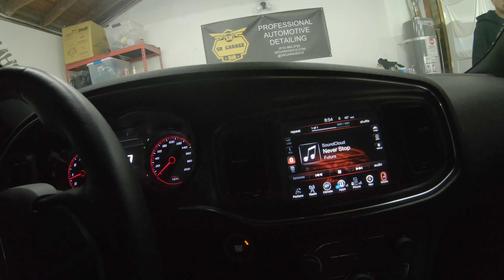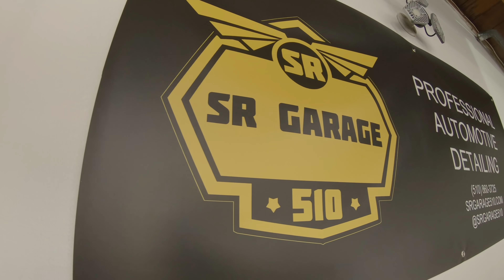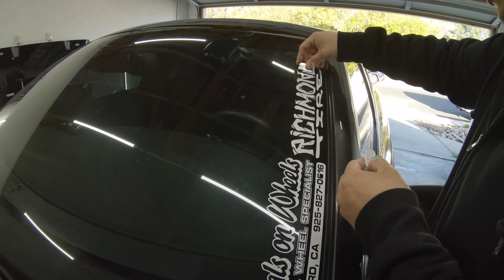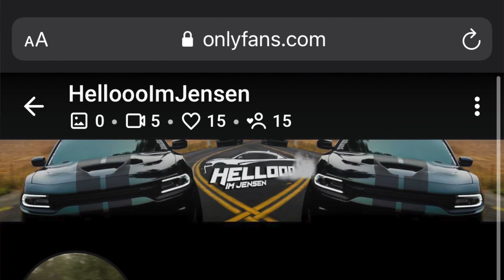REMOVING THE VINYL WRAP RESIDUE + A FULL DETAIL!!!